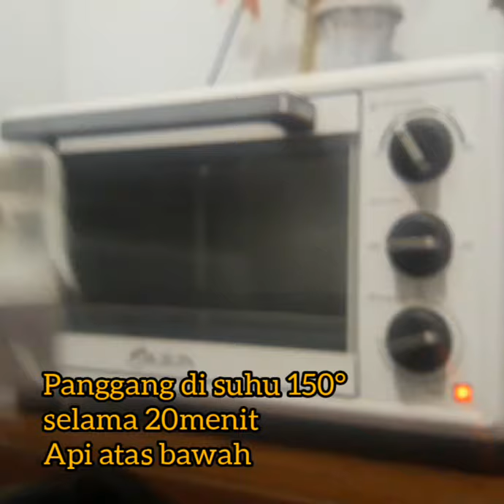coklatnya lumer krenyes, goodtime chocochips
Assalamualaikum teman"...
Kali ini saya akan berbagi resep goodtime kw alias chocochips cookies yg enak dan gampang banget cara membuatnya.

Bahan:
-500gr terigu pro rendah/ sedang
-300gr mentega/margarin
-300gr gula pasir yg dihaluskan/gula halus
-2btr kuning telur
-2sdm coklat bubuk
-2sdt baking powder
-2sdt pasta coklat

Toping:
-coklat chips

Caranya langsung liat video ya...
Semoga video ini bermanfaat, trimakasih
Selamat mencoba 😊🙏